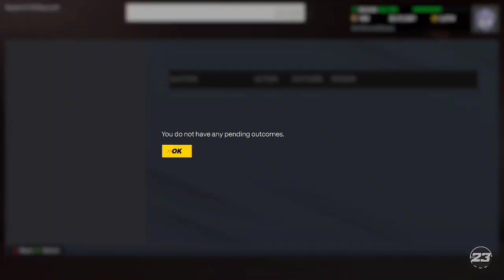Invest In This Card NOW And Make MILLIONS Of MT In NBA 2K22 MyTeam!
In this video, I go over the best card to invest in, in NBA 2k23 MyTeam!
Tune Into My Live streams multiple times a week!

Locker codes
2k22 locker codes
2k22 locker codes,
Locker codes
2k22 locker codes
2k22 locker codes
2k22 new locker codes